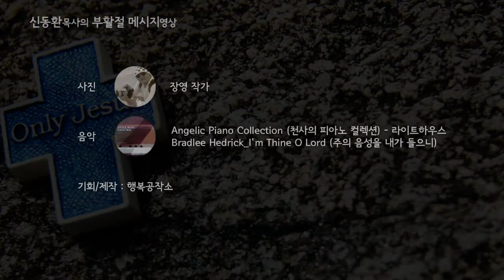예수님이 부활하셨습니다 - 신동환 목사 부활절 영상 메시지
예수님이 부활하셨습니다 - 신동환 목사

 예수님이 부활하셨습니다.
사망권세를 이기시고 부활하신
주님의 은총이
평화가족 여러분에게 충만하시기를 축복합니다.

글 :  신동환 목사(평화교회)

사진 : 장영 작가

음악 : Angelic Piano Collection (천사의 피아노 컬렉션) - 라이트하우스
       Bradlee Hedrick_I'm Thine O Lord (주의 음성을 내가 들으니)

**귀한 메세지를 공유해주셔서 신동환 목사님께 감사드립니다.

앞으로 저희 행복공작소의 사역을 위해 관심과 기도 부탁드립니다.

감사합니다. 행복공작소 일동 올림